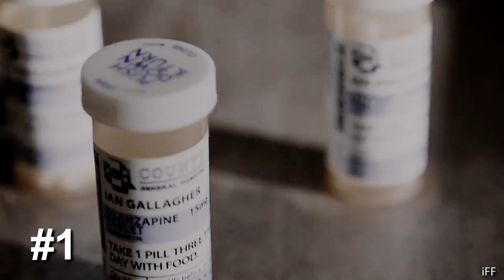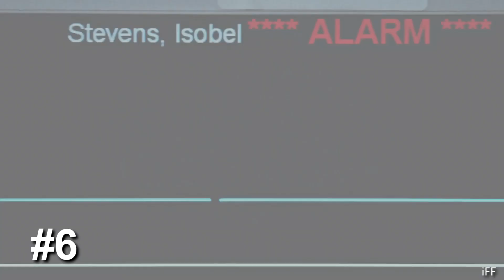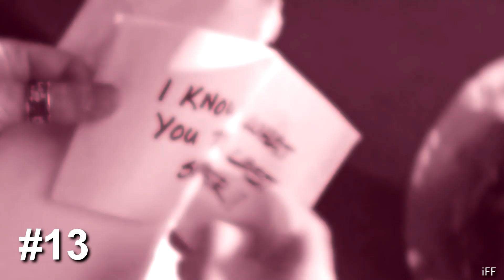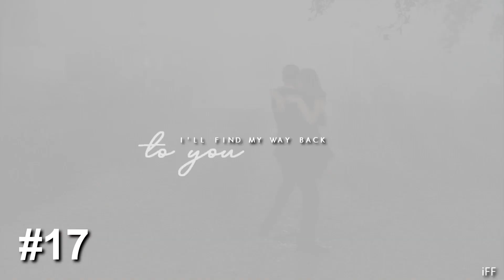Collab Parts #4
Collab parts number four. Sorry it's a bit long xD
Thank you if you watched till the end though.